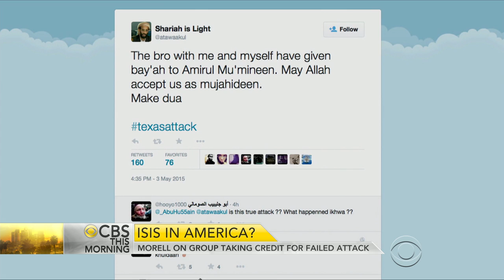Ex-CIA insider: Texas gunmen inspired, not directed, by terror group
Investigators are trying to determine if Texas shooting suspects Elton Simpson and Nadir Soofi received specific directions from ISIS or whether they were inspired by the terrorist organization. CBS News senior security contributor and former CIA deputy director Michael Morell joins "CBS This Morning" to discuss ISIS' claim of responsibility for the failed Texas attack.